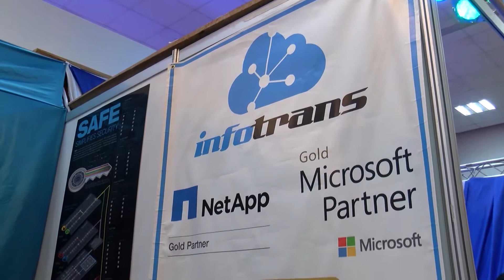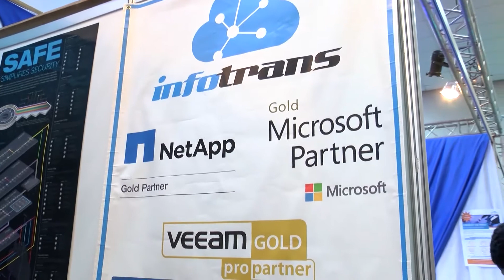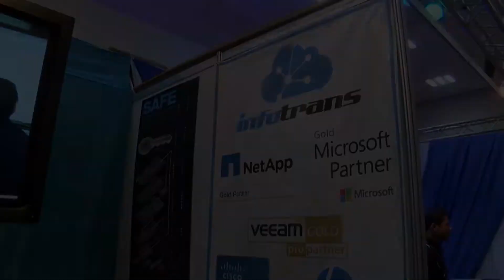UBF 2017 Infotrans